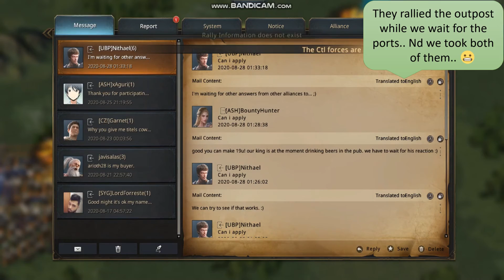Last Match of the Alliance Conquest Season | ASH VS Ctl | GOT WIC